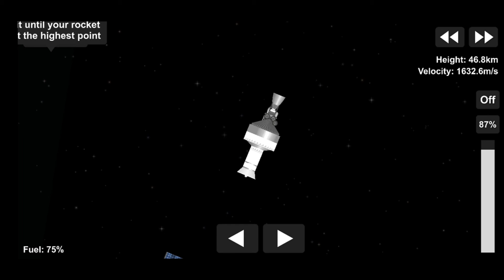Ariane 5 (Cinematic)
Ariane 5 by Manuver Orbital
Check him out: